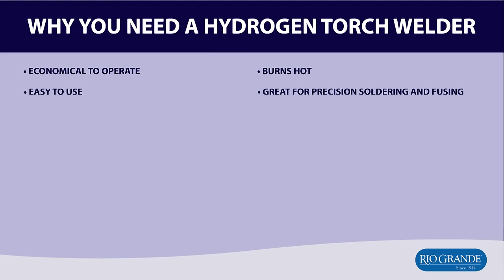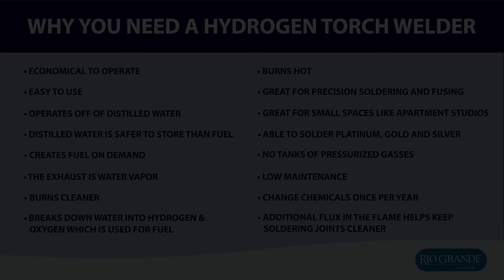Benefits of Using a Hydrogen Torch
Learn the many advantages of utilizing a hydrogen torch, from making headpins, retipping prongs, resizing rings and more. Compared to other soldering systems, hydrogen torches do not require tanks of pressurized gasses and do not emit potentially health-threatening fumes, making them economical to operate and safe and easy to use.

Shop some of the suggested products based on those seen in this video:

Replacement Torch Tip Set for Hydrogen Welding Systems, Straight-Tip, Set of 6
Replacement Torch Tip Set for Hydrogen Welding Systems, Bent-Tip, Set of 6